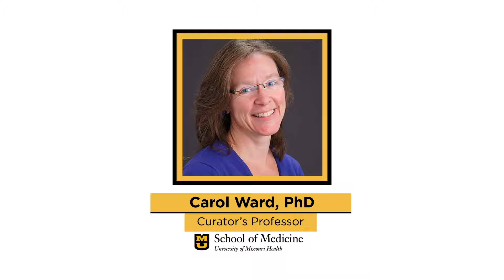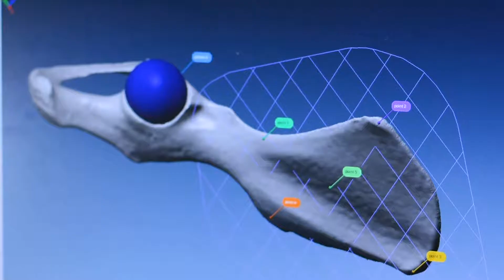The Fossil Record and Evolution (Carol Ward, PhD)